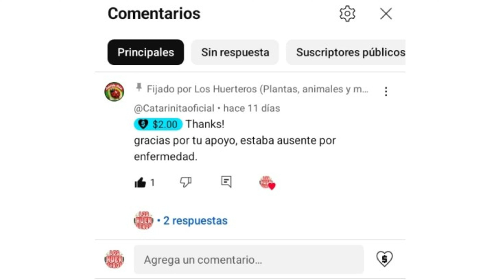Video para que tu gato se duerma en 2 minutos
Este video relajante está diseñado para ayudar a tu gato a quedarse dormido rápida y tranquilamente en solo 2 minutos. Con música calmante, suaves sonidos de la naturaleza y una iluminación suave, este video crea un ambiente relajante para arrullar a tu amigo felino hasta que se quede profundamente dormido. Ya sea que tu gato esté inquieto, ansioso o simplemente necesite ayuda para calmarse, este video para ayudar a dormir es la solución perfecta para asegurarte de que obtenga el descanso que necesita.

This relaxing video is designed to help your cat fall asleep quickly and peacefully in just 2 minutes. With calming music, soothing nature sounds, and soft lighting, this video creates a relaxing environment to lull your feline friend into a deep sleep. Whether your cat is restless, anxious, or just needs help calming down, this sleep aid video is the perfect solution to ensure they get the rest they need.